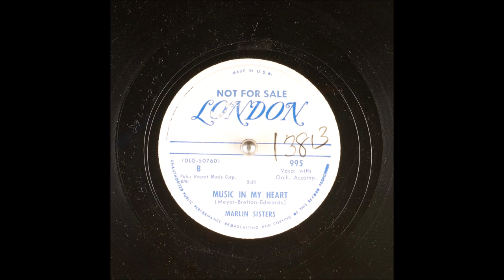The Marlin Sisters - Music In My Heart [c.1951].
[Written by Don Meyer - Elsie Bretton - Sherman Edwards]
Recorded 1951
   by Martha Tilton and Harry Babbitt [duet]

Issued   on   LONDON  995 B

Marlin Sisters [vcl duet]    with Orchestra